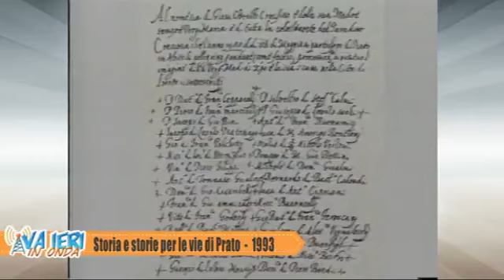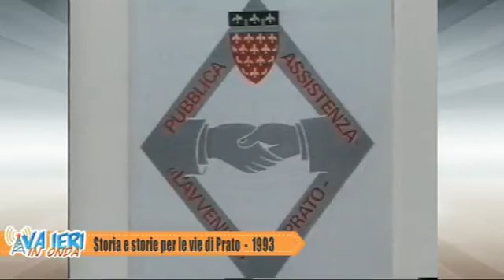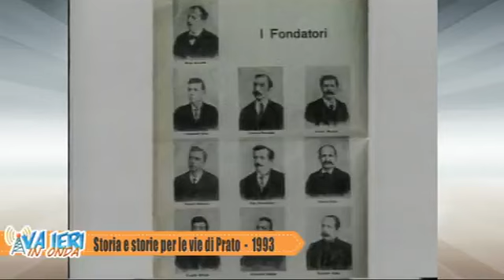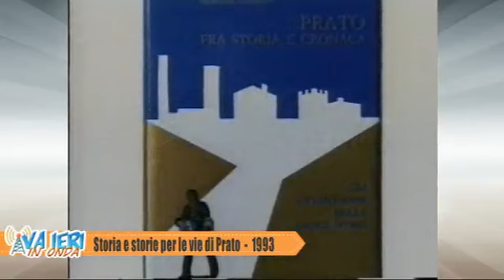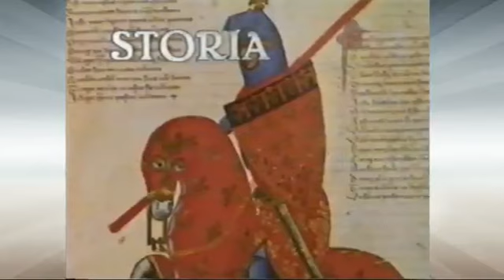Va ieri in onda - Speciale Don Pieri del 08-01-2019